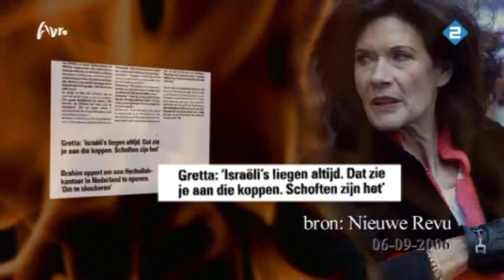Gretta Duisenberg TV-fragmenten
Gretta Duisenberg-Nieuwenhuizen (Heerenveen, 1942) is een Nederlands politiek activiste. Sinds 2002 is ze voorzitter van de initiatiefgroep Stop de Bezetting die zich tegen de Israëlische bezetting van de Palestijnse Gebieden keert. Ze is de weduwe van Wim Duisenberg.